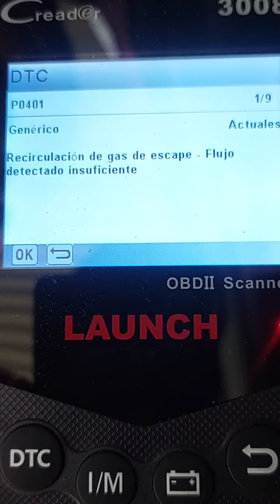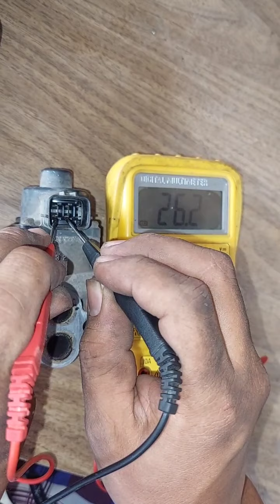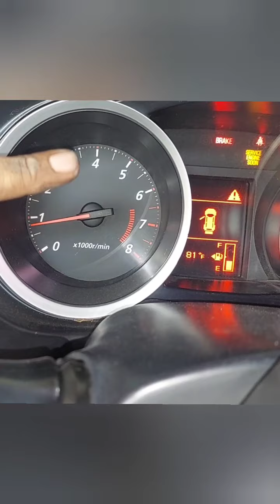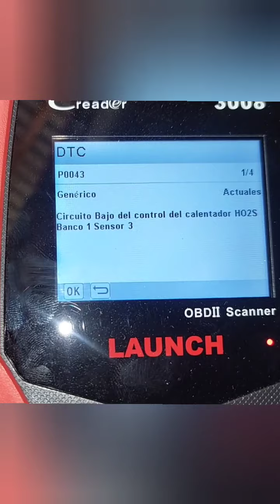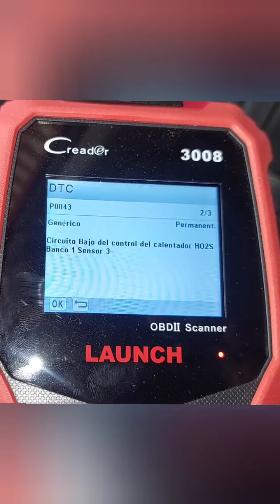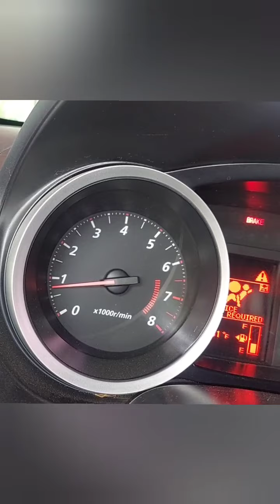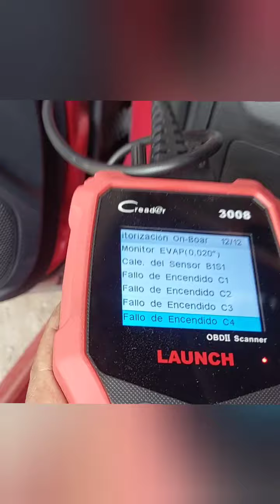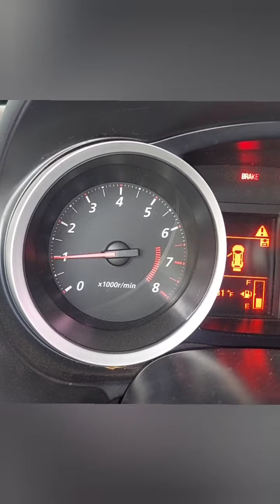Mitsubishi lancer 2011 ralenti inestable P0401